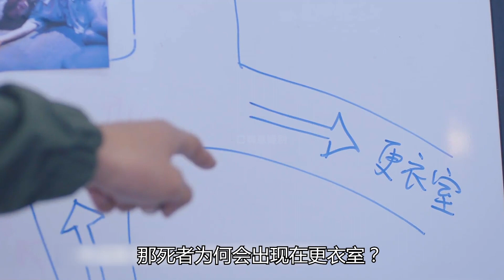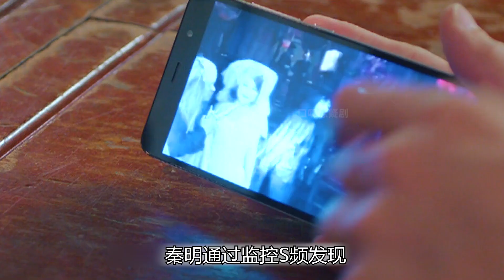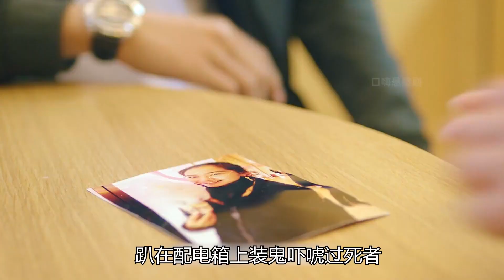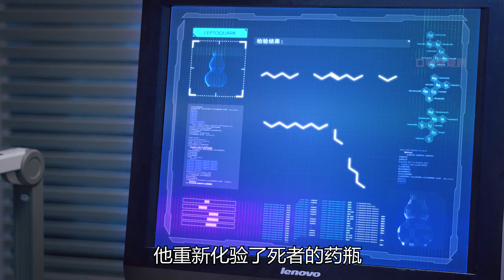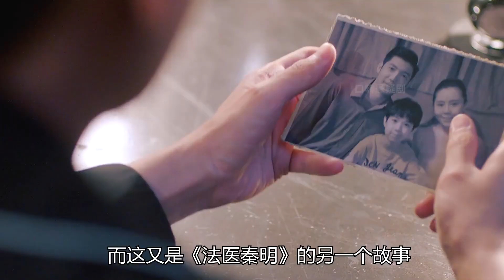是兇殺還是意外？心臟病女孩，作死參加恐怖派對，結果被嚇死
No.5 | 七天七條人命，96萬人評分8.8的高分懸疑片，結局驚悚到令人窒息

電影解說